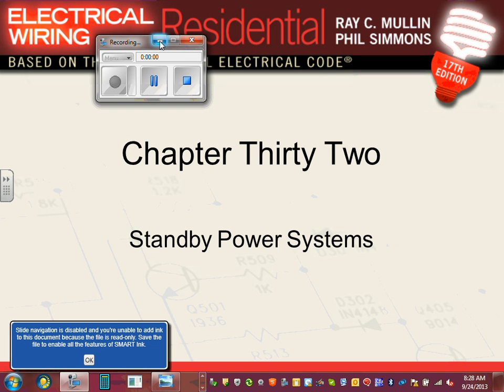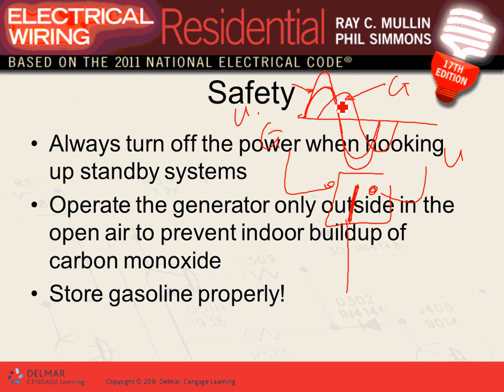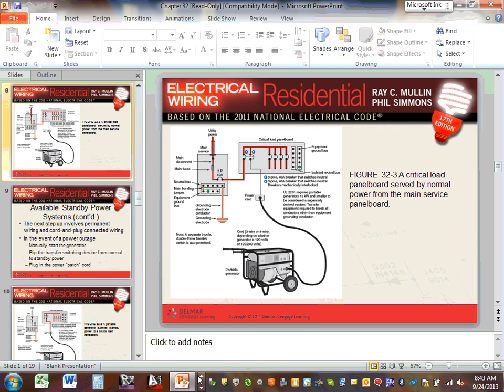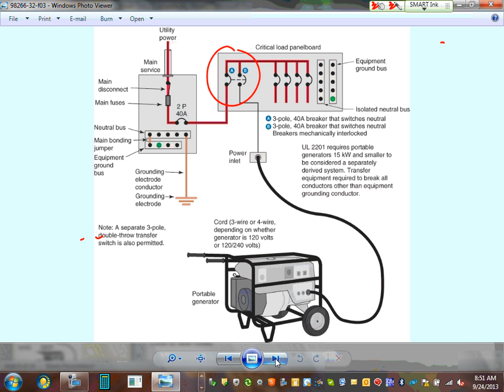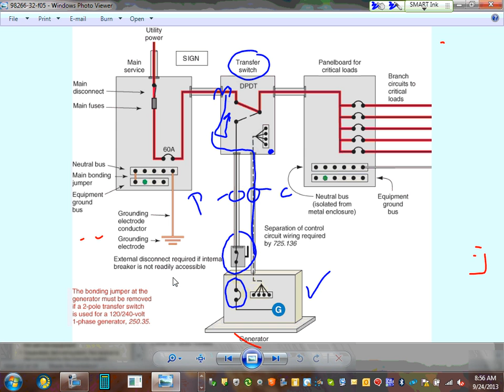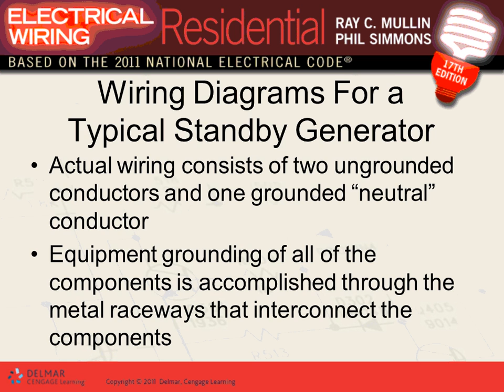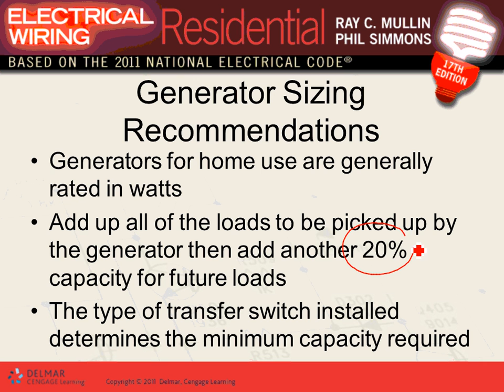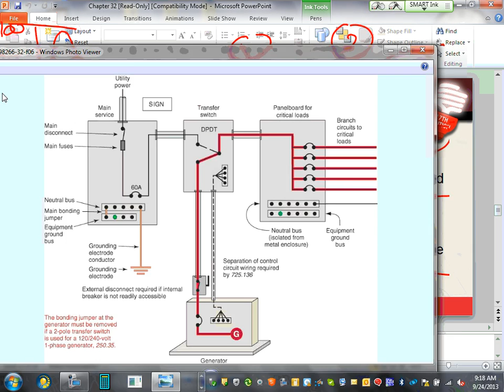Standby Power Systems Ch#32 09 24 13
Standby Power Systems